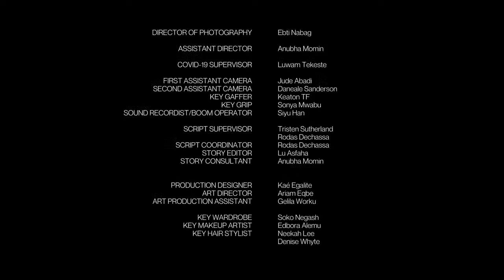Changing the Muslim Narrative - Acting Muslim - Representing Our Authentic Stories